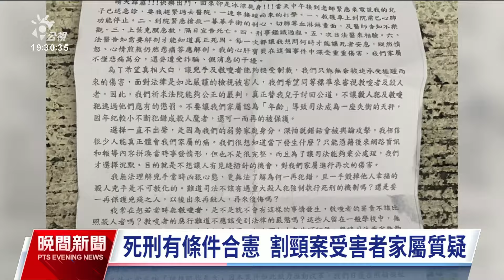新北割頸案受害家屬批死刑釋憲 立委提無期徒刑分3級｜20240926 公視晚間新聞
死刑存廢議題再掀波瀾，憲法法庭為死刑設下門檻引發社會關注。新北校園割頸案受害者家屬批評，加害者可能利用精神障礙的漏洞逃避死刑，也批評法官一致決才能判死，形同一票否決權。藍委吳宗憲除了要求法務部儘速執行死刑，也提出應該把無期徒刑分3級，最嚴重的應該終身監禁不得假釋。法務部表態尊重，一切依法處理。